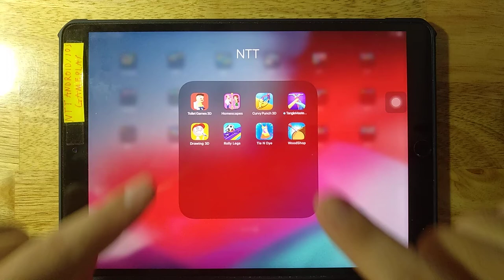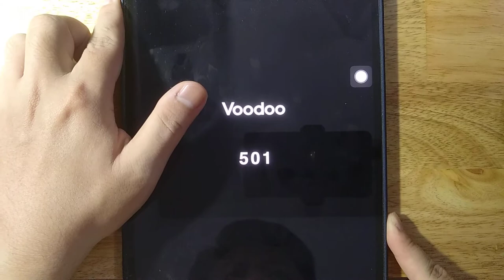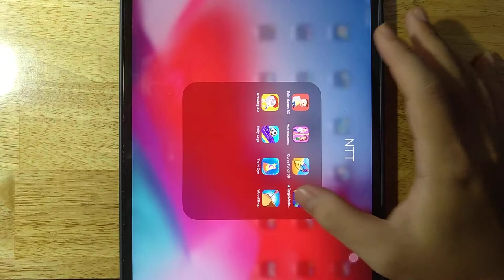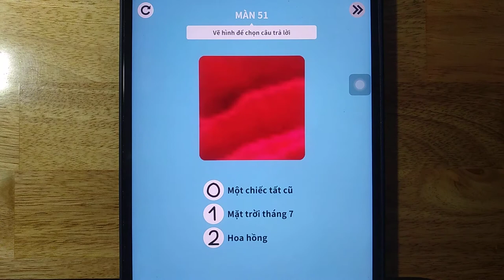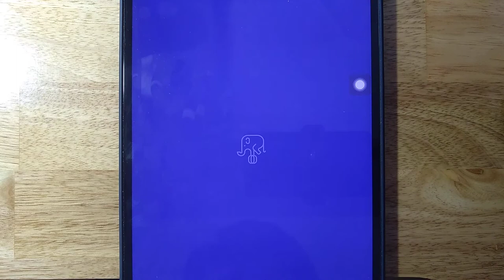Toilet Games 3D,Homescapes,Curvy Punch 3D,Tangle Master 3D,Drawing 3D,Rolly Legs,Tie N Dye,WoodShop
Android GamePlay
iOS GamePlay
iPad GamePlay
GamePlay Walkthrough